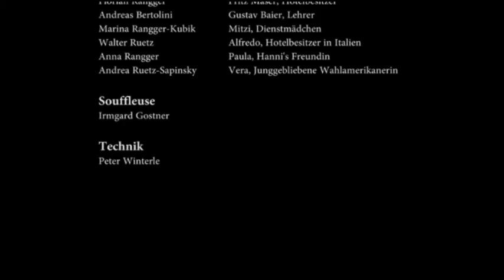Bauer Adria Völs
der Lustspielklassiker aus Völs